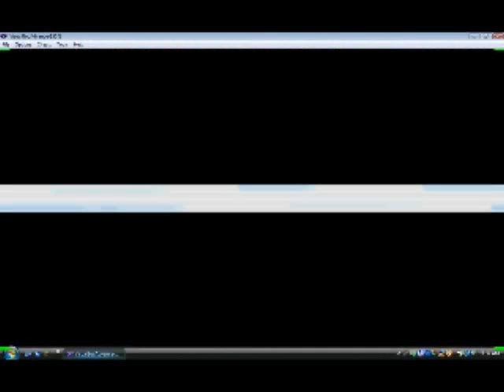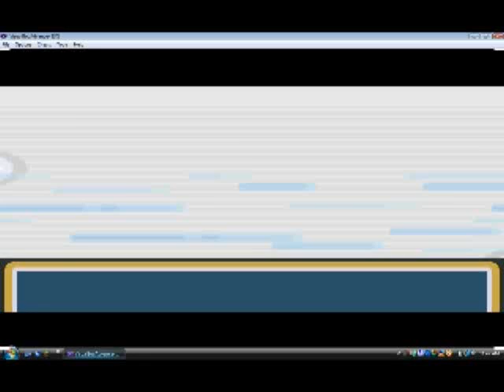Pokemon Fire Red part 18 Burn Heal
yeah in this part we get though the pokemon house and defeat Blane